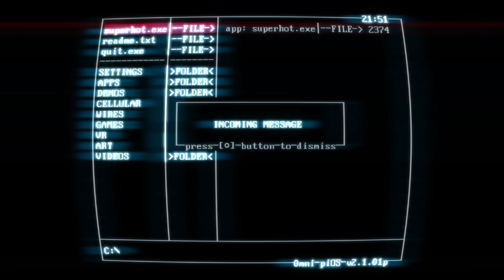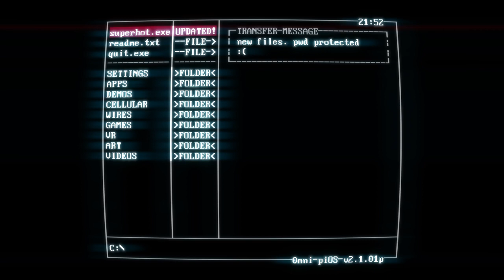Superhot playthrough part 2